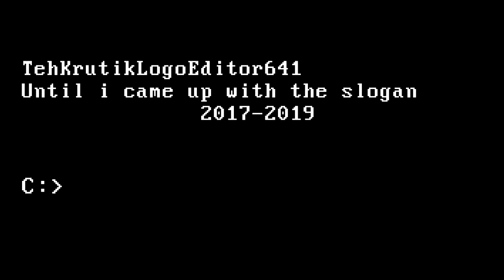TehKrutikLogoEditor641 "MS-DOS 6.22 Startup Styled" Logo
just a test ok